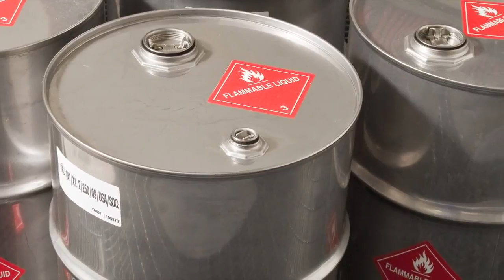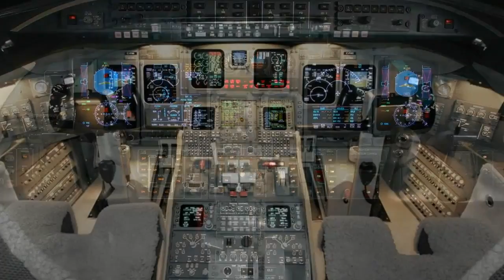MCC AVIATION LIMITED FAKE DIVISION FROM FAKE MCC PETROLI COMPANY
MCC PETROLI OIL AND GAS FAKE COMPANY FROM PSEUDO BARON LOUIS FORINO.

LOUIS FORINO, PSEUDO BARON, DEGENERATED, PERVERSE, MAD, SCAMMER.

That foam the Web since several years, scamming fiercely individuals, companies and institutions and now using the name and the logo of your company.

Please, just follow the information recorded in the links.

Alerts have been done to FBI, Interpol and Swiss Federal Police Office.

When they cannot scam, then they use blackmail with publishing such anonymous vile and trash posts as:

which are methods of rats and vermin.

They have also a blacklist of their own,

The sole scammers in this blacklist are Pseudo Baron Louis Forino and fake company MCC Petroli. All other mentioned people or entities have just like me discovered gangster methods of this damned organization.

Abdelkader SELLAL.

Abdelkader SELLAL ,  Entrepreneur
New projects ventures: Geodesy, Space, Energy and Water.

106,  rue  Parnet,  Hussein-Dey,  Alger,  Algeria.